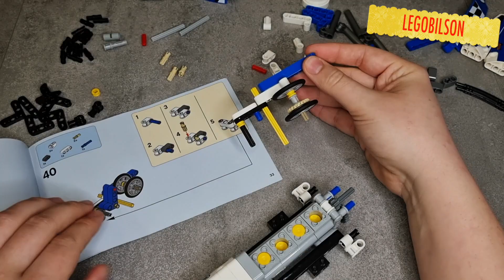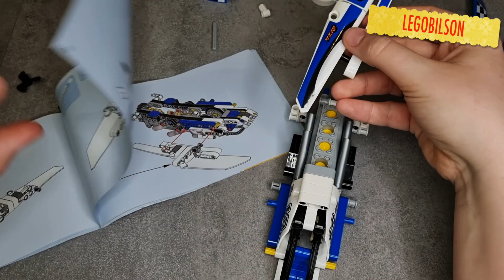Lego Technic 42045 Wodolot Wyścigowy 2016 - szybkie budowanie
🔔 Nowy film już na kanale! Technic 42045 - Wodolot Wyścigowy i Łódź Wyścigowa ⛵

Cześć, fani klocków LEGO! Dzisiaj przygotowałem dla Was kolejną propozycję - zestaw Technic 42045. Ten zestaw pozwala zbudować zarówno wodolot wyścigowy, jak i łódź wyścigową. To świetna opcja dla miłośników wodnych przygód, składająca się z 180 elementów, wydana w 2016 roku. 🎬

Zalecenia wiekowe dla składających to 8-14 lat, ale jak widzicie po mnie - wiek nie ma znaczenia! 😉 Składanie zestawu zajęło mi około 21 minut, z wyłączeniem czasu naklejania grafiki, której nie było przy moim pierwszym składaniu tego zestawu - około minutka na tę czynność. 🕒

Jeśli jesteś fanem klocków LEGO tak jak ja, zachęcam Cię do częstego odwiedzania mojego kanału, zostawienia łapki w górę i subskrypcji, a także włączenia dzwonka, aby być na bieżąco z nowymi filmami! 🛎️

Staram się regularnie dodawać nowe filmy z mojej kolekcji LEGO, co najmniej raz na dwa tygodnie. Ale postaram się wkrótce publikować je jeszcze częściej, być może nawet co tydzień, abyście mogli poznać całą moją kolekcję! 💡

Dziękuję za obejrzenie, i do zobaczenia w kolejnym filmie! 👋